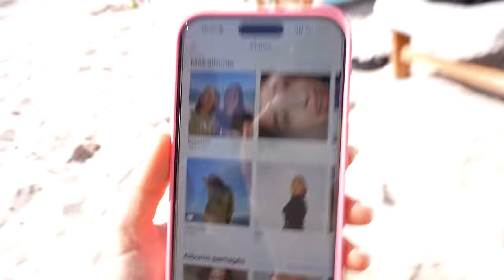désolée papa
Andie✨